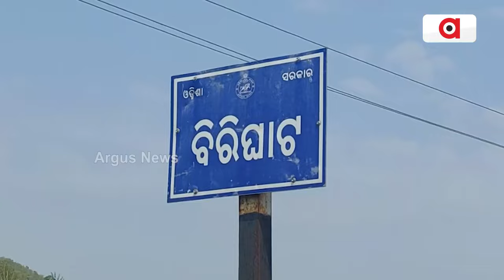କ୍ଷେତରେ କାନ୍ଦୁଛି ଚାଷୀ, ଉଜୁଡି ଯାଇଛି ଚାଷ || Nuapada Kalbaisakhi, Crop Damage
ମାଡ଼ି ଆସିଲା କାଳ ବୈଶାଖୀ । ଉଜାଡି ଦେଲା ଏକର ଏକର ଚାଷ । ଜମିରେ ଭାଙ୍ଗି ତଳେ ଲୋଟୁଛି କଦଳୀ ଗଛ । ନଷ୍ଟ ହୋଇଯାଇଛି ଏକର ଏକର ଧାନ ଚାଷ । ଚିନ୍ତାରେ କ୍ଷତିଗ୍ରସ୍ତ ଚାଷୀ ।